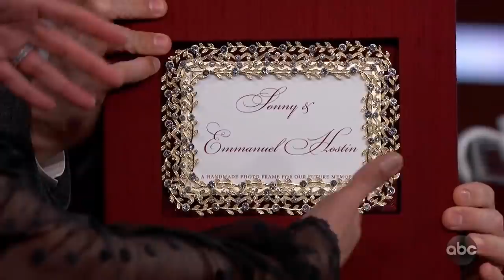Sunny Hostin on Tyler Perry's Party, The View & Truth About Murder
Sunny talks about attending Tyler Perry's huge party for his studio opening, meeting Beyonce & Hillary Clinton there, arguing with her co-hosts on 'The View,' raising chickens, and her traumatic experience as a child that led to her new Investigation Discovery show 'Truth About Murder with Sunny Hostin.